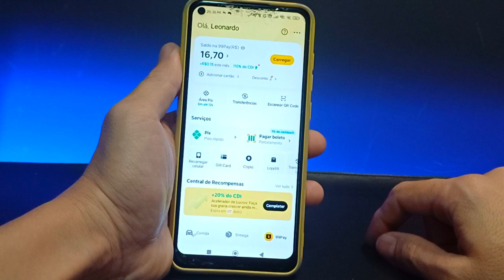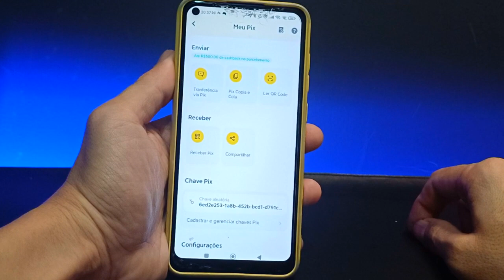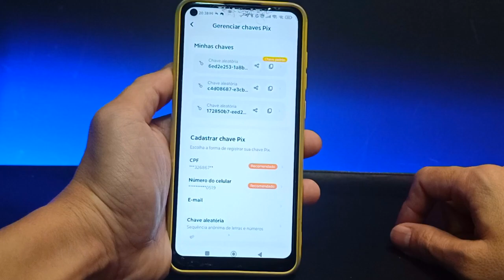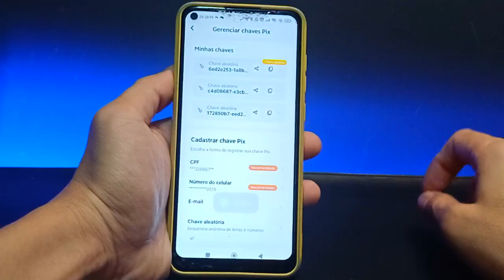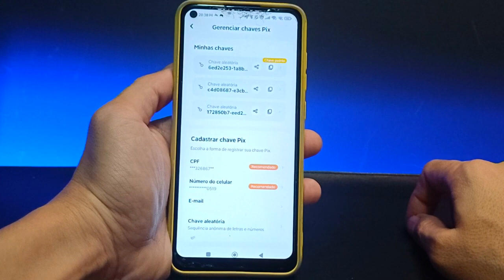COMO CRIAR CHAVE PIX APLICATIVO 99PAY | ATUALIZADO 2024!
Vídeo Tutorial de hoje explico o passo a passo atualizado de como criar uma chave pix pelo aplicativo da 99pay.

Neste Vídeo:
Criar chave pix 99pay